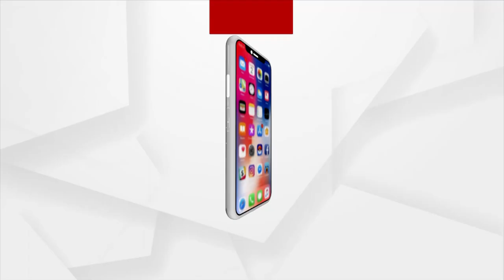ସୋମନାଥ ମନ୍ଦିର ଠାରେ ନୂତନ ସର୍କିଟ ହାଉସର ଲୋକାର୍ପଣ କରିଛନ୍ତି ପ୍ରଧନମନ୍ତ୍ରୀ ।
ସୋମନାଥ ମନ୍ଦିର ଠାରେ ୩୦ କୋଟି ଟଙ୍କା ବ୍ୟୟରେ ନିର୍ମାଣ ହୋଇଥିବା ନୂତନ ସର୍କିଟ ହାଉସର  ଲୋକାର୍ପଣ କରିଛନ୍ତି ପ୍ରଧନମନ୍ତ୍ରୀ ।   ଭିଡିଓ କନଫରେନ୍ସିଂ ମାଧ୍ୟମରେ ଏହାର ଉଦଘାଟନ କରିଛନ୍ତି  ପ୍ରଧାନମନ୍ତ୍ରୀ ନରେନ୍ଦ୍ର ମୋଦି। ଏହି ଅବସରରେ ପ୍ରଧାନମନ୍ତ୍ରୀ ଭିସି ଜରିଆରେ ସ୍ଥାନୀୟ ଜନସାଧାରଣଙ୍କୁ ଉଦବୋଧନ ମଧ୍ୟ ଦେଇଛନ୍ତି ।